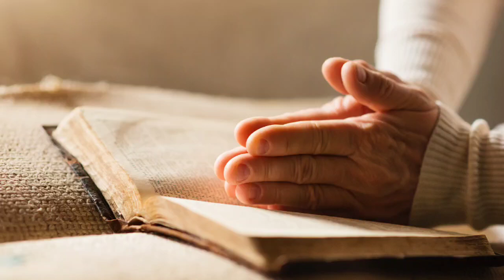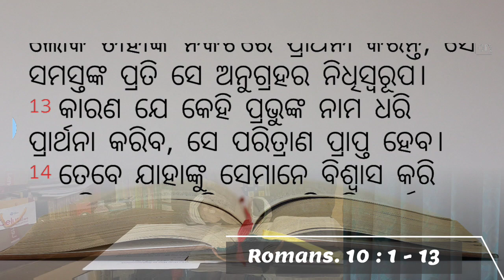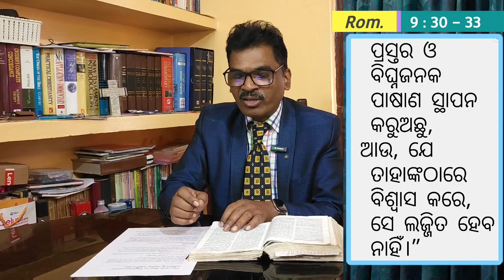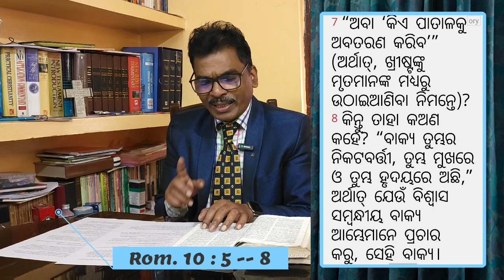ଧାର୍ମିକତାକୁ କେବଳ ଗୋଟିଏ ପଥ (Rom. 10:1-13)by Abhiram Singh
Oriya Bible Study
The Only way to Righteousness
Romans. 10:1-13
@under Gods Banner